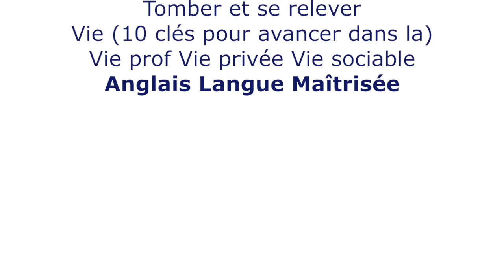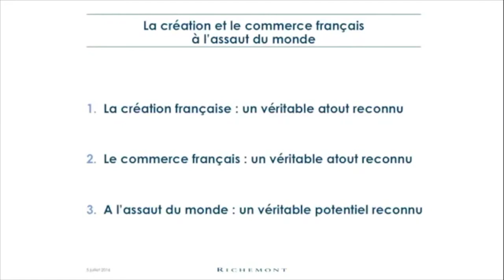Luxe et développement mondial - Gérer le client mondial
Avec une vaste expérience internationale de la croissance de Maison de Luxe comme DG et Président France et USA, vous connaitrez la meilleure façon d’assurer la croissance des marques, Maisons, tout en assurant la croissance des équipes.

Ses thèmes préférés : Ambition mondiale (L') - Anticipation - Anticiper pour aller de l’avant - Avancer en eau profonde - Cap (Garder le) - Client haut de gamme (Gérer le) - Client mondial (Gérer le) - Client premium (Gérer le) - Clients (Surprendre ses) - Duc in altum - Equipe mondiale (L') - Equipe multiculturelle - Gamme (Travailler le haut de) - Joaillerie et luxe - Loyauté & bienveillance - Luxe (Le) - Luxe et joaillerie - Monde (Gérer le client mondial) - Monde (S'ouvrir au) - Mondiale (L'ambition) - Mondiale (L'équipe) - Multiculturelle (Equipe) - Objectif (S'y tenir quoi qu'il arrive) - Parole (Être fidèle à sa) - PDG (Ex et en-cours) - Premium (Le client) - Premiumisation de la marque – Préparer et pratiquer (Se) - Produit & communication (Cohérence) - Règles (Outrepasser les) - Réinventer (Se) - Remettre en cause (Se) - Résilience - Rêver (Savoir faire) - Story telling - Tomber et se relever - Vie (10 clés pour avancer dans la) - Vie prof Vie privée Vie sociable. Anglais Langue Maîtrisée

François POTIÉ LUSSIGNY et le Cabinet UNIQUE & DIFFERENT - Agence de personnalités, speakers, conférenciers de haut niveau.